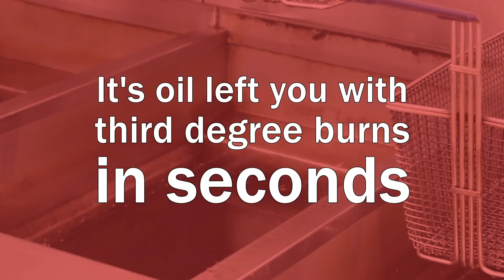Prince of Wales Collegiate You're a teen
Winner of WorkplaceNL Student Safety Video Contest - Prince of Wales Collegiate, St. John's, NL. Title: You're a teen.